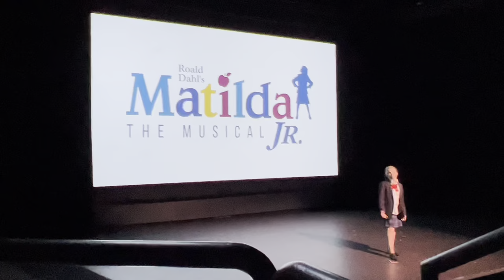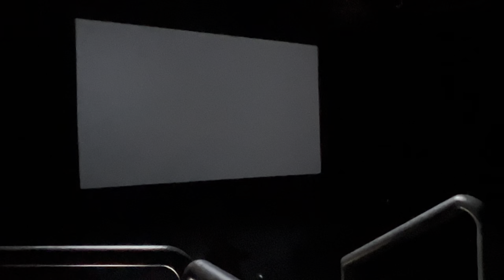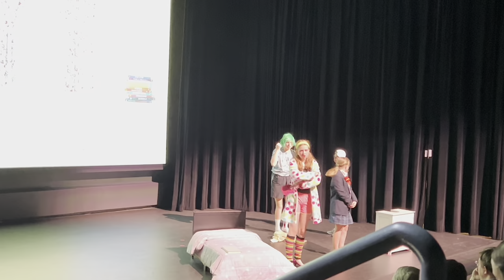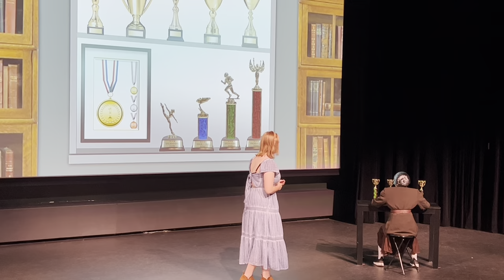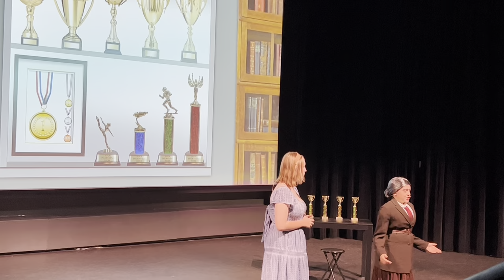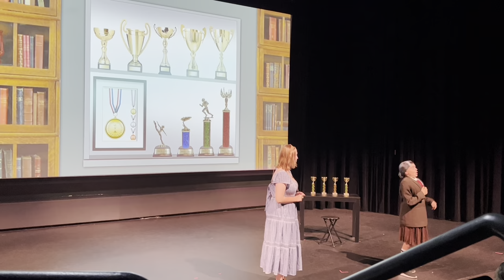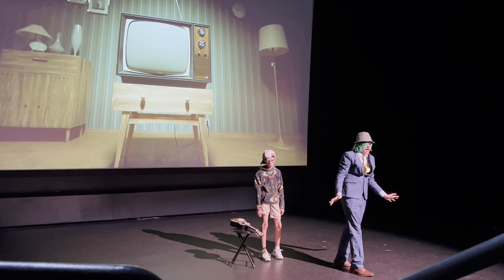Matilda Jr. Harrison Performing Arts